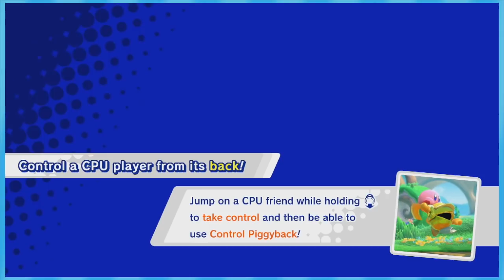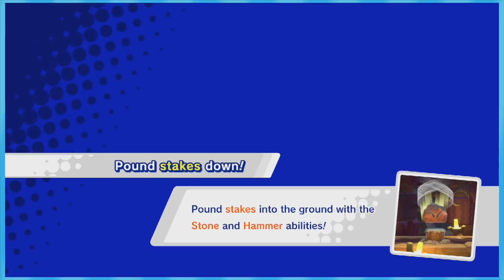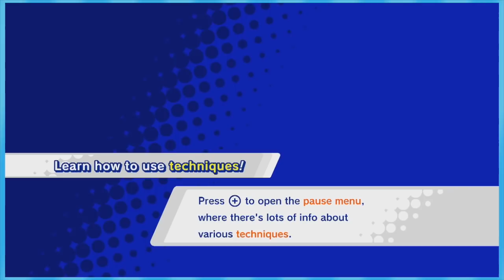Kirby Star Allies: SECRET TUNNEL! - EPISODE 5 - Friends Without Benefits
Alejandro Vazquez, Alex Blanchet, Austin Carrothers, Azizdarkreborn, BetaMasterQ, BrickyBuff, Camden Walls, ChloDetta, Chris Rhoades, CoolDakota, Dade "Daltheer" Baum, Daniel Castillo, Eel Boy, Evan Balthazar, Greed6397, Ibuki Mioda, Icy Newbs, Jack Kelton, Jacob Douglas, Jared Schweitzer, Jay McManus, Joshua C. Hudson, Joshue Alvarez, Justin Lenz, Khalid Binkhunein, Kriskon, Kyle LaFroth, LadyChanterelle, Lavince, Matthew Ankerholz, Michael Earnshaw, Nathan Sacamay, Paige Oliveira, Parker Scott, Reggie Fairy, SHARK, Saisoku, TheFinalMask, TooruStargazer, Waddle, and Xaymar.